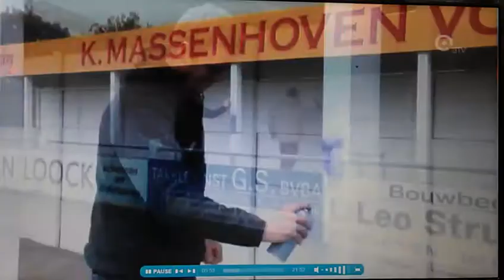K. Massenhoven VC - Zandhoven: 1-0 (S11-12 - 3e prov. A - ATV)